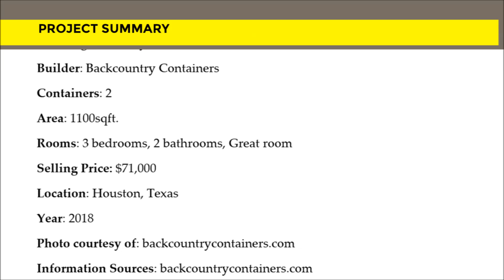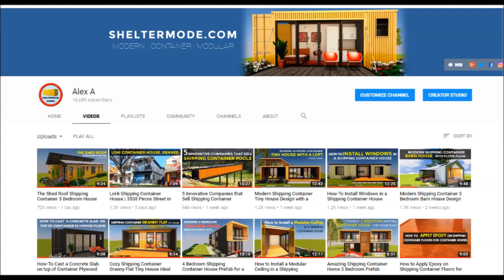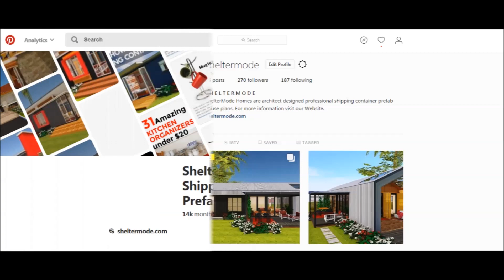Modern Farmhouse: Shipping Container Home by Backcountry Containers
Modern Farmhouse: Shipping Container Home by Backcountry Containers. In this video we bring to you a 3 Bedroom Modern Farmhouse Built Using two 40 foot Shipping Containers. This is an 1100 sqft modern farmhouse, big enough for the whole family. This modern home is built from 2 40 foot shipping containers place parallel to each other and set a part to saddle a living space in between. In addition the middle space is covered to create an entrance porch at the front. The space between the containers is covered by a pointed gable roof which forms a powerful design statement which gives this house a modern flare. The resultant space forms living space of the house known as the great room. And a great room accommodates an open kitchen featuring full-size appliances, with a generous breakfast island that can sit 3 at the rear end. A spacious family room with adequate lounge occupies the frontal part of the space. The two containers accommodate 3 bedrooms: A master bedroom, guest bedroom and bunk room plus 2 full bathrooms. The great room is our favorite organization of space in the farmhouse. Which part of this tiny house appeals to you the most? Give us your opinion by posting in the description below. Modern Farmhouse: Shipping Container Home by Backcountry Containers.
Building Summary
Builder: Backcountry Containers
Containers: 2
Area: 1100sqft.
Rooms: 3 bedrooms, 2 bathrooms, Great room
Selling Price: $71,000
Location: Houston, Texas
Year: 2018